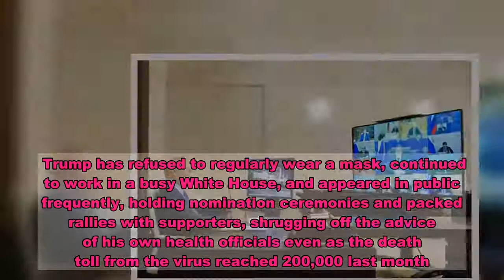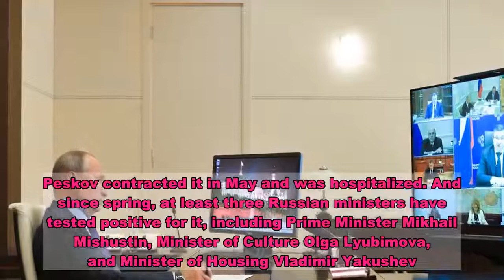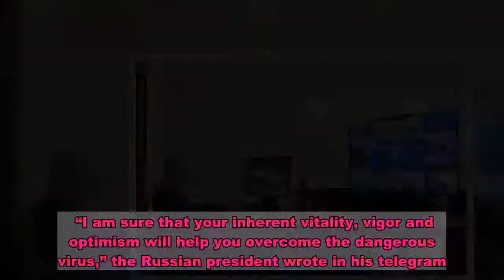Putin, Who Has Spent Almost Six Months In Isolation To Avoid The Coronavirus, Sent Trump A Get Well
After President Donald Trump announced that he and First Lady Melania Trump had tested positive for the coronavirus, Russia’s Vladimir Putin sent a telegram of encouragement to the First Couple, wishing them a speedy recovery. As the coronavirus spread across the world, experts have drawn parallels between the public response of Trump and Putin who downplayed the severity of it. The US and Russia are among the nations with the most COVID-19 cases and both leaders have largely failed to adequately react to the spread of the virus, reopened their economies too soon after shutdowns, and wrongfully claimed that the virus had been defeated. But the personal actions of Trump and Putin to protect themselves from the virus couldn’t be starker. Trump has refused to regularly wear a mask, continued to work in a busy White House, and appeared in public frequently, holding nomination ceremonies and packed rallies with supporters, shrugging off the advice of his own health officials even as the death toll from the virus reached 200,000 last month. Meanwhile, Putin has been living in a strictly-regulated bubble of protection to keep him away from the virus. In April, the Russian president moved from the Kremlin to his palatial residence outside Moscow and has since conducted state affairs mostly via videoconferencing. In June, the Kremlin said a “disinfection tunnel” had even been installed at the residence through which all visitors must pass before seeing the president. “Extra precautions are justifiable and understandable where the president is concerned,” the Guardian quoted Kremlin spokesperson Dmitry Peskov saying at the time.   On Wednesday, the independent Russian investigative outlet Proekt reported more details about the lengths to which the Kremlin has gone to keep Putin safe. Meetings with the Russian leader have been severely limited and anyone who does meet him must first endure a strict two-week quarantine at a health center with regular check-ups, pass a COVID-19 test, and then finally pass through the “disinfection tunnel,” Proekt said, citing sources close to the Kremlin. Even then, meetings are conducted with social distancing in place. Sightings of Putin anywhere other than through a screen and sitting at his desk have been extremely rare since the start of the pandemic. One notable one came in June when he appeared front-and-center at a military parade to mark the anniversary of the Soviet Union’s victory over Nazi Germany. Putin was seated in a crowd that included elderly veterans of the war but only after the government had put them up in a health resort for 14 days beforehand. Trump, meanwhile, has continued to travel across the nation for campaign events, including events in Pennsylvania, Minnesota, and New Jersey this week, as well his first presidential debate against former vice president Joe Biden which featured an audience in Ohio on Tuesday. Along with him, he has brought members of Congress and White House staff on Air Force On